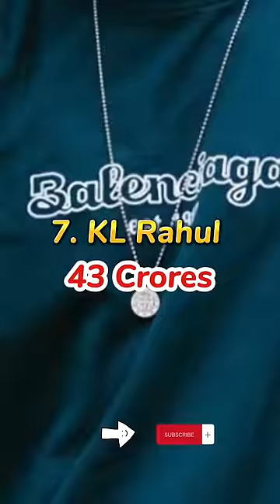Top 10 Richest Cricketers in India